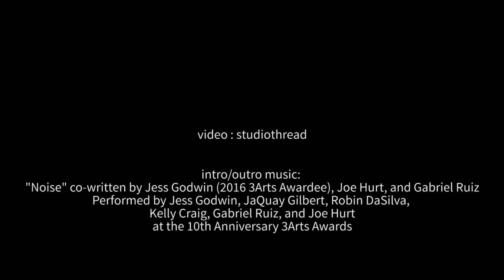3AP: Fatimata Traore: Therapeutic Braids